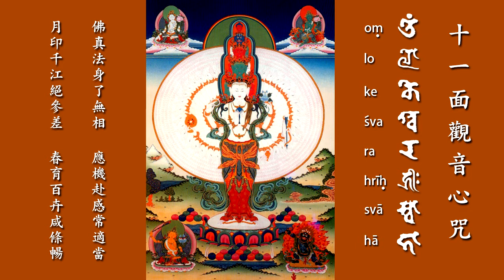55十一面觀音心咒Heart-mantra of Eleven heads Avalokitesvara Bodhisattva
悅亞普  菩薩戒佛弟子  淨明居士恭誦